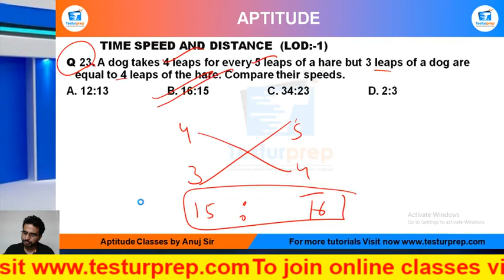Q24-How long will a boy take to run round a square field of sides 35 metres, the length of the .....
# Time Speed Distance  # Time Speed Distance  basic # Time Speed Distance  ShortTricks

MockoPedia Time Speed Distance  PRACTICE Q24 :

Q 24. How long will a boy take to run round a square field of sides 35 metres, the length of the rate of 9 km/hr?
A. 50 sec   B. 52 sec  C. 54 sec   D. 56 sec

From the ease of your home, you can be perfectly prepared for the exam of your dreams as mockopedia brings you a multitude of learning solutions and video lectures that cover the maximum required subjects for every government exams, abroad studies and campus placement tests. In this video series, Mockopedia has curated all the commonly asked questions for Math(quant) that comprises of Time Speed Distance  Math(quant) tricks, Time Speed Distance , test Math(quant) in Hindi, Time Speed Distance  for SSC GD 2021,  Time Speed Distance  questions for ICET, Time Speed Distance  questions for BSTC, C questions for afcat and much more. With Mockopedia practice papers and worksheets you can score 70% better marks than your usual scores. It helps you evaluate and polish yourself for the real test with 100% efficiency and accuracy. Time Speed Distance  Math tricks, Time Speed Distance , Time Speed Distance  questions in Math , Time Speed Distance  questions for mcat exam, Time Speed Distance   questions for ssc cgl, Time Speed Distance  questions for competitive exams, Time Speed Distance   practice, Time Speed Distance  questions ugc net, Time Speed Distance  questions and answers, Time Speed Distance  question for cpo, Time Speed Distance  question for afcat, Time Speed Distance  question solve, Time Speed Distance  questions for ctet, Time Speed Distance  all type questions